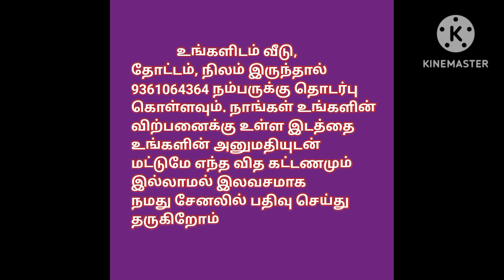14 லட்சம் மட்டுமே,இரண்டு கடைகள் + இரண்டு வீடுகள் + 5 சென்ட் இடம் விற்பனைக்கு,Very Urgent Sale